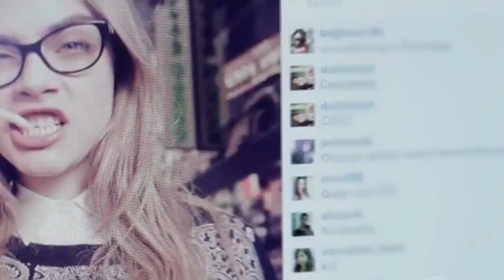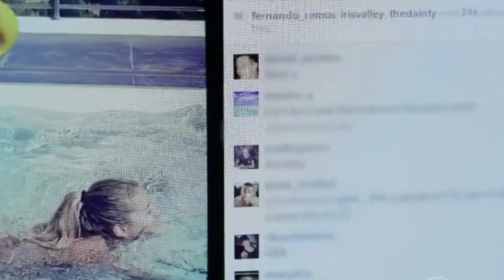Victorias Secret Fashion Show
The lingerie giant's fashion show was held in New York City.The Victoria's Angels tried on luxurious suits embroidered with rhinestones, feathers, pearls and precious stones.